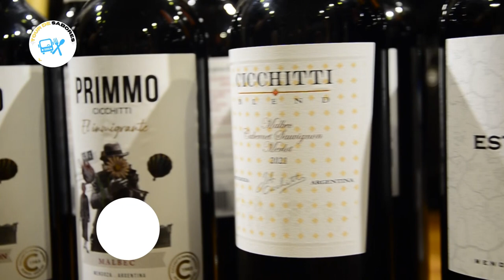CEPA DE VINO | FERIA EXPO VINO 4TA EDICION | VINOTECA EL CAMINO | NATALIA D'ACCORSO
La vinoteca rosarina "El Camino" que el sábado 14 de octubre llevo a cabo la 4ta edición de su "Feria Expo Vino".
Con 9 bodegas y 45 etiquetas en su casona de calle Moreno entre San Juan y Mendoza,  destacado por la comercialización de vinos poco comunes en el mercado.

📽️ Secciones:
1. ESTA ES TU COCINA - Chef Emiliano Molina
2. SUKI POR ROSARIO- Ivana Suki Didoli
3. MICROCULTO - Camila Bock Ilarraz
4. CEPA DE VINOS- Diego Fanara, Sommelier, Periodista y Locutor